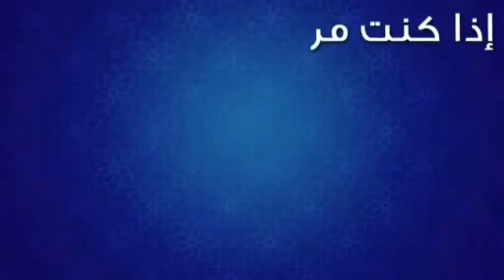تحلية رمضانية باردة 🌛سهلة وبسيطة وسريعة التحضير